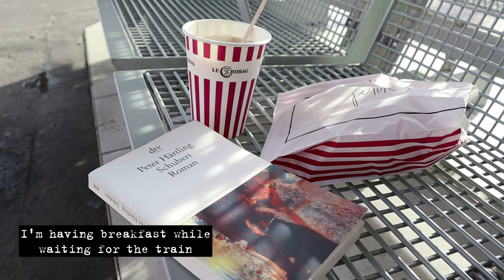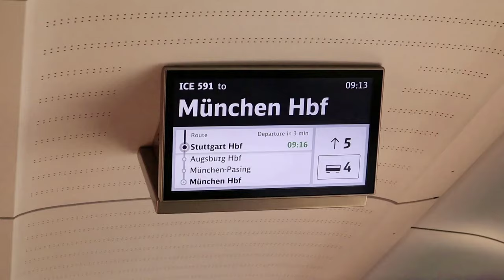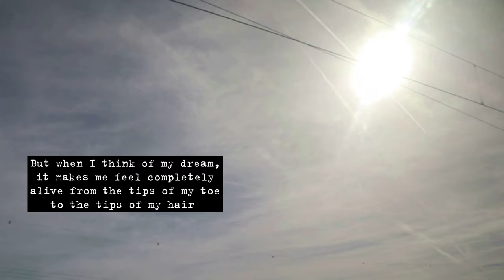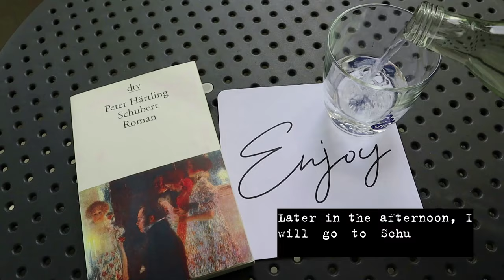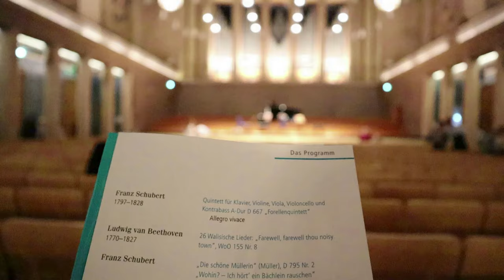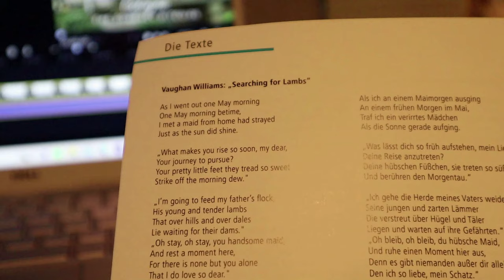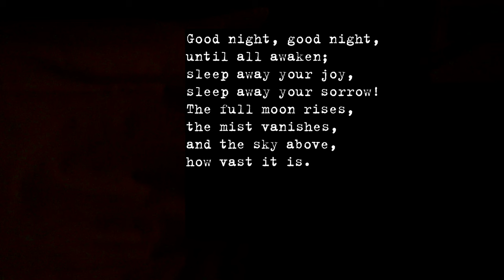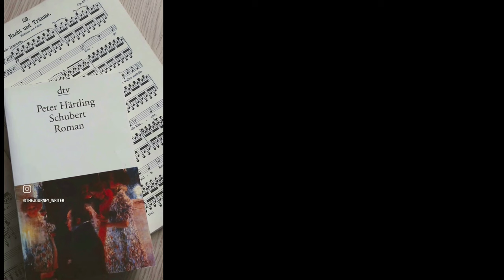Munich | Travel vlog, Residenz, Schubertiade, Lilac, dream, friendship, Moomin and Winterreise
Great to have you here! In this vlog, we will pay a short visit to Munich for a special kind of concert called Schubertiade. I also share with you some thoughts inspired by Franz Schubert’s life and music. How can we miss the iconic Glockenspiel, the grandeur court garden full of lilacs and the chestnut trees? Of course, like every human, I also need food and beverage.

When travelling, what is irresistible to you? What do you like most from this vlog? I’m curious!

Blog posts I’ve written about Schubert’s music
📝 Thoughts inspired by Schubert’s song Nacht und Träume

📝To wake the dreamer up or not?

📝Winter Journey (D.911): My selection of soundtrack for The Secret History (Chapter 1- 4) by Donna Tartt

Thank you for being here! I hope to see you in my next video 😊